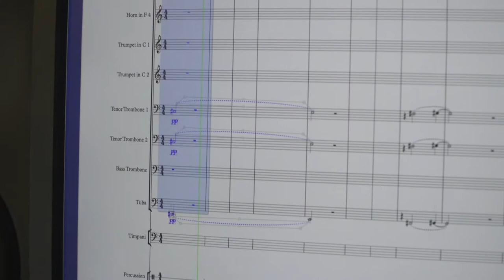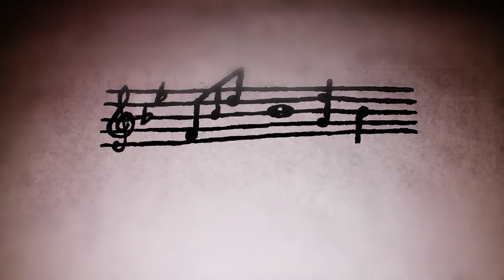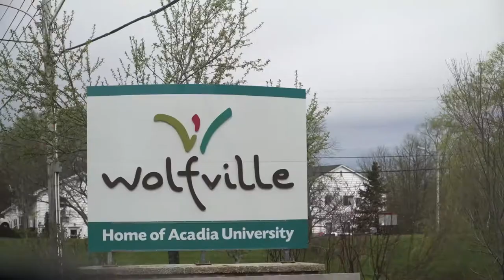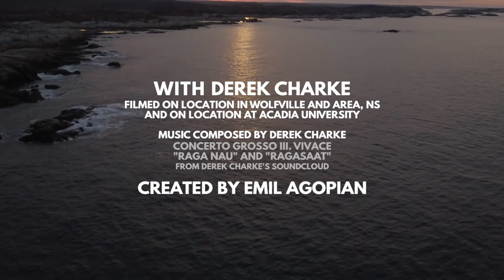True North: Derek Charke - Episode 6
This episode of the On the Road to the True North Project features Derek Charke, creator of the third movement of the project, this one evoking the industrialization of Canada. The episode explores the ways in which rural Nova Scotia and small town life have influenced Derek’s work, as well as the relationship between composing and improvisation.

The upcoming 2017/2018 Season features the Calgary Philharmonic Orchestra’s extraordinary new commission for Canada’s 150th celebration. The True North is a choreographed Canadian symphony with a world premiere performance taking place on Saturday, 28 October, 2017  - a highlight of the Orchestra’s 2017/2018 Season.